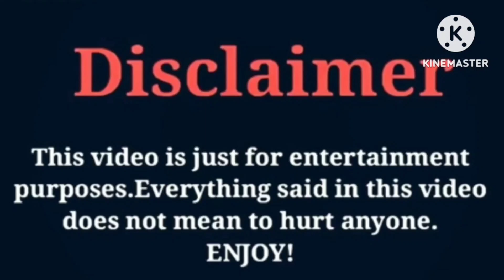Ashton Myler (Ninja Kidz Tv) VS Piper Rockelle VS ZHC | Lifestyle | Comparison | Interesting Facts